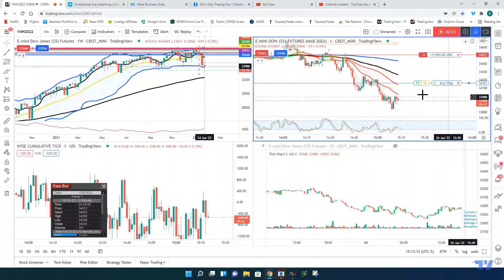Trading Made Easy 1-26 3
massive short off the fed announcement with American Affluent To view our disclaimers please